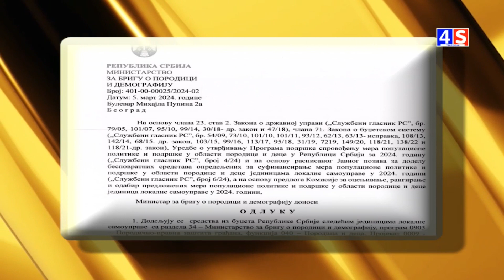Vesti TV 4S 08.03.2024.